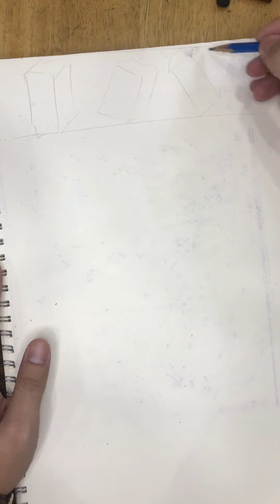Cách vẽ mặt quỷ đơn giản và nhanh nhất !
Ae đăng kí ủng hộ mình nha